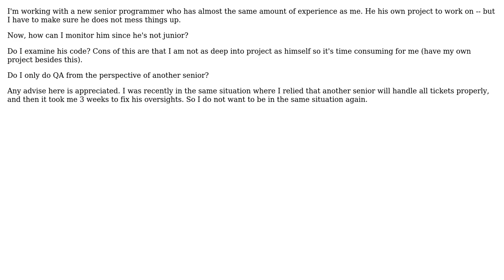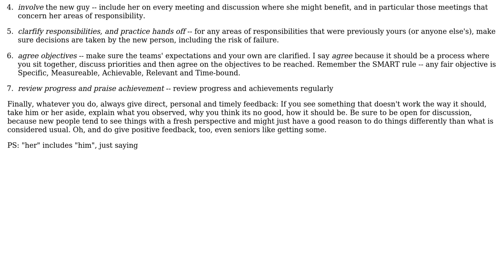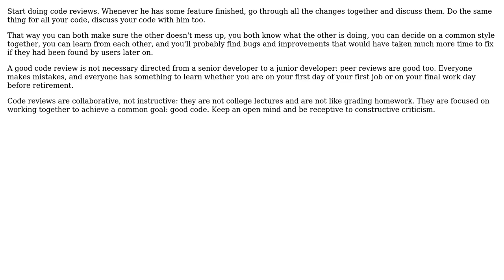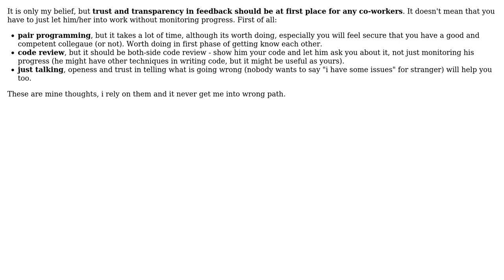Software Engineering: How should a senior programmer monitor another senior programmer?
With thanks & praise to God, and with thanks to the many people who have made this project possible! | Content (except music & images) licensed under CC BY-SA | Music | Images & others | With thanks to user RemcoGerlich user Peter Kofler user miraculixx user gnat user deviDave user Dawid Pura and the Stack Exchange Network Trademarks are property of their respective owners. You are responsible for your own actions.